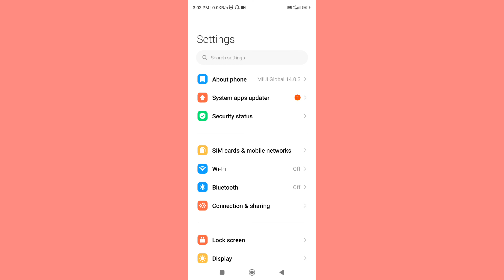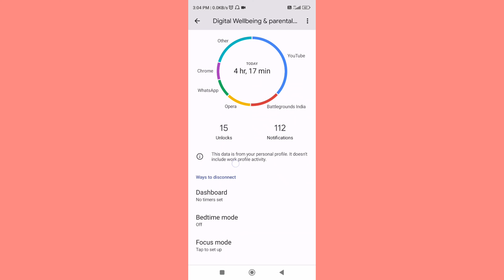Phone Screen Time Kaise Check Karen | Apne Phone Ka Screen Time Kaise Check Karen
topic covered

phone screen time kaise check karen
phone screen time kaise check kare
phone ki screen time kaise check karen
mi ke phone mein screen time kaise check kare